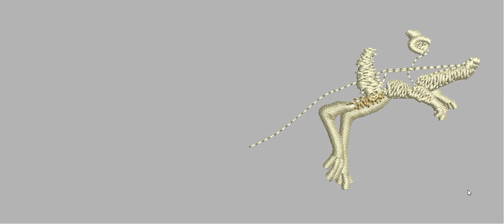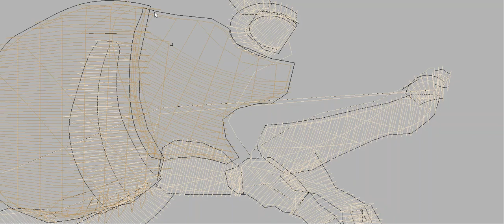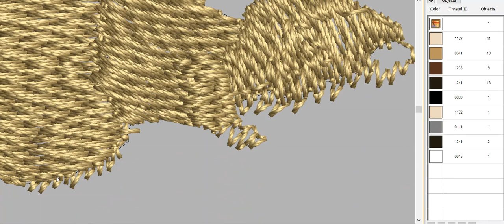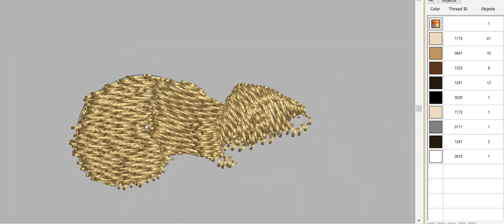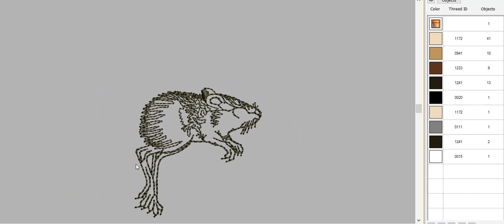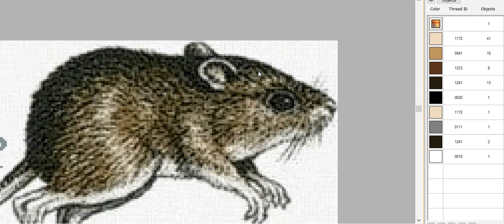A Review of Blending Animal Fur with Fill Stitches for Machine Embroidery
I made this video for a group of digitizer that primarily uses Wilcom's home software, Hatch Embroidery, but this was created in Wilcom Embroidery Studio E3; in the video I briefly discuss my technique for layering curved fill stitches to create the fur patterns on a design of jumping mouse.